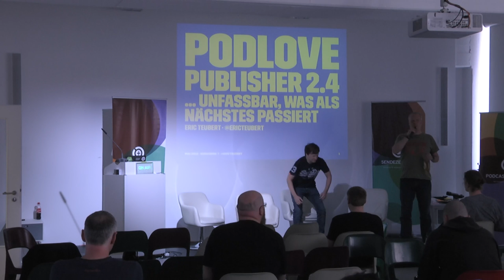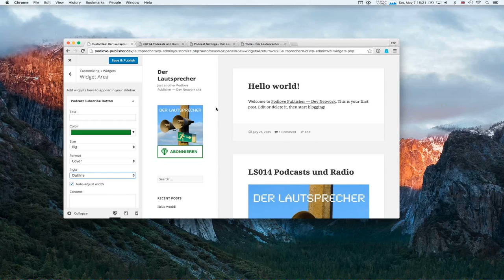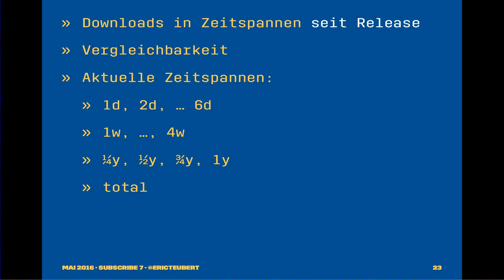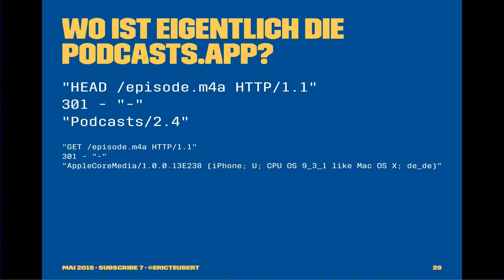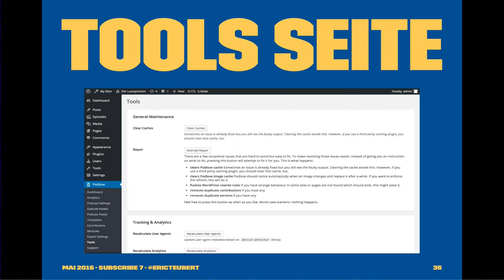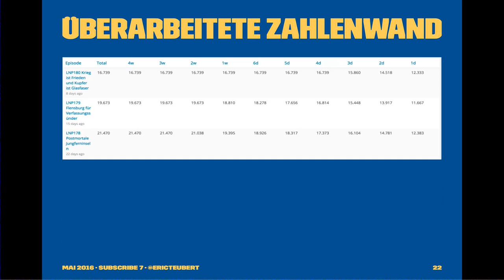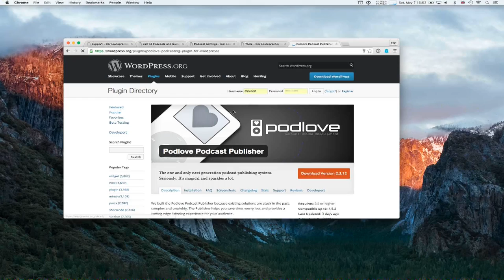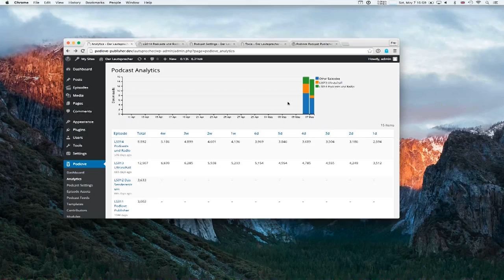SUBSCRIBE 7: Workshop Podlove Publisher für WordPress (Eric Teubert)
Ausblick auf Version 2.4: Was ist in Arbeit? Was wird anders? Wo geht die Reise hin? Anschließend offene Q&A.

Referent/Moderator: Eric Teubert